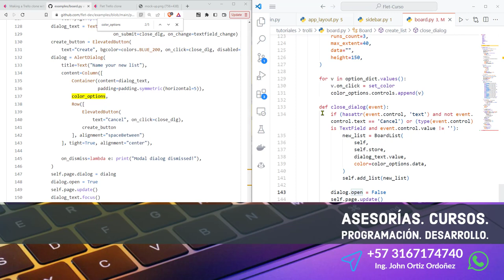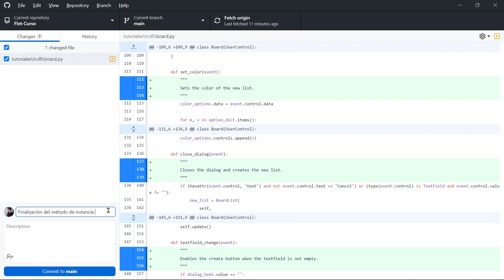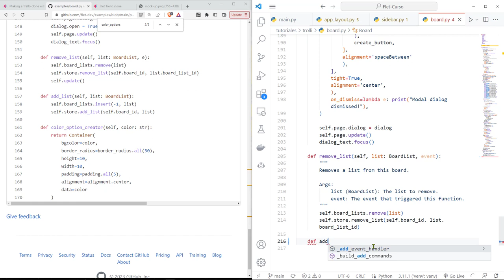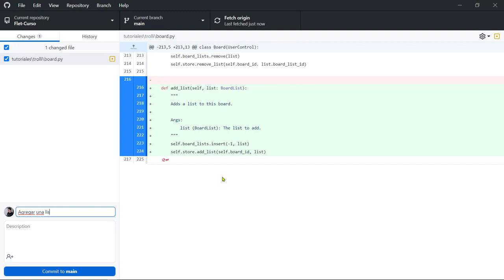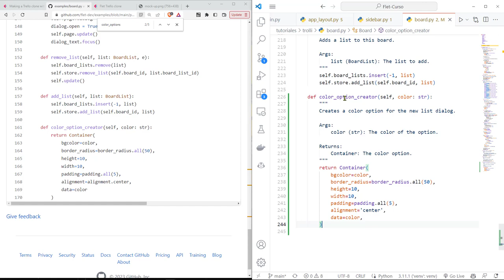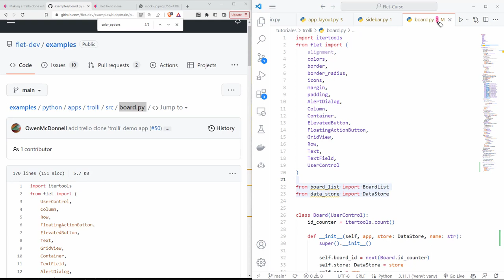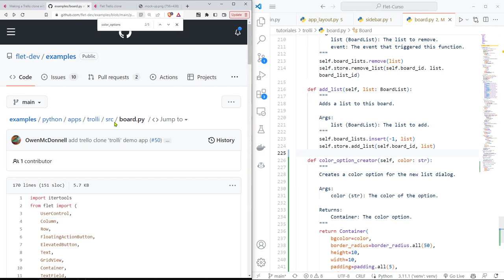Flet Curso: 230 TROLLI - Contenedor de una Nueva Lista con un Color Específico